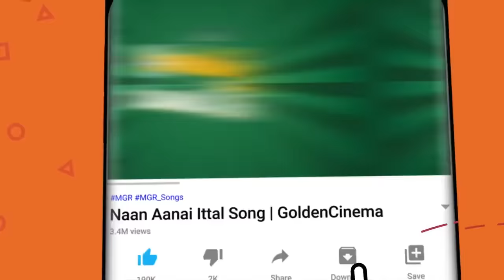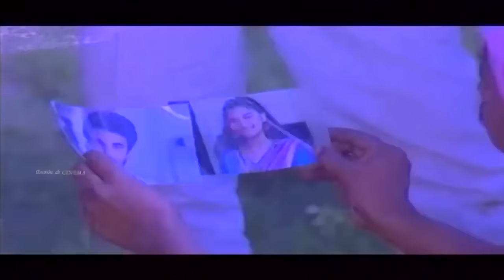இரவில் கேட்டு மகிழ இளையராஜா மெலோடிஸ் | Iravil Ketu Magizha Ilayaraja Melodies | Ilayaraja Songs HD.